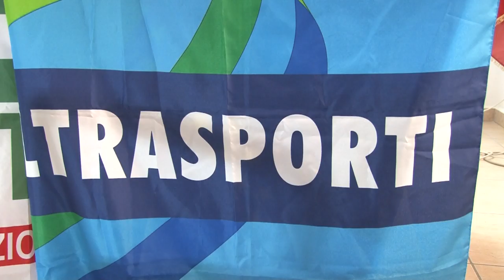Trasporti. Sciopero generale il 24 e 26 luglio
Il 24 e 26 luglio sarà praticamente impossibile viaggiare nella nostra regione, a causa dello sciopero generale dei trasporti che interesserà anche in Abruzzo tutte le categorie. e che è stato illustrato nelle sue ragioni e modalità questa mattina a Pescara